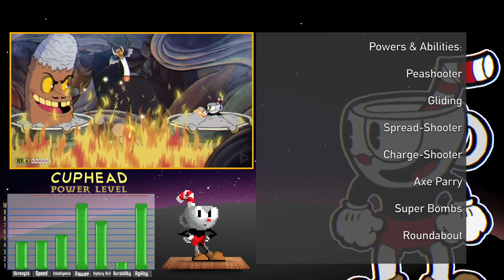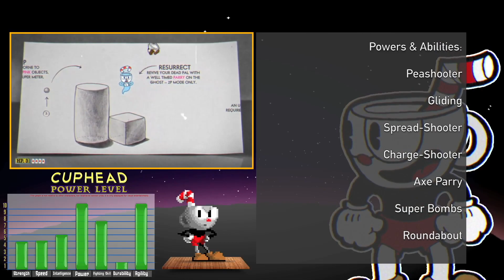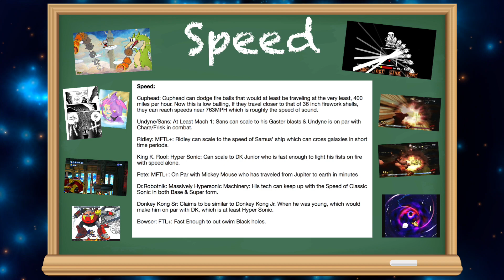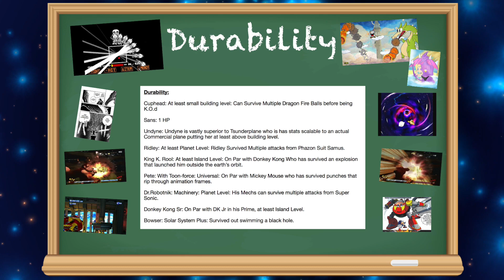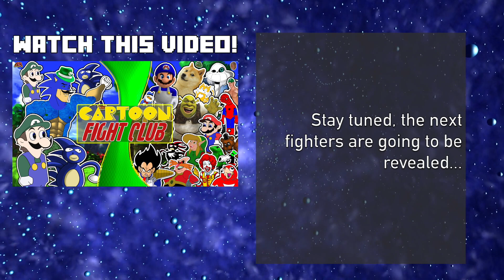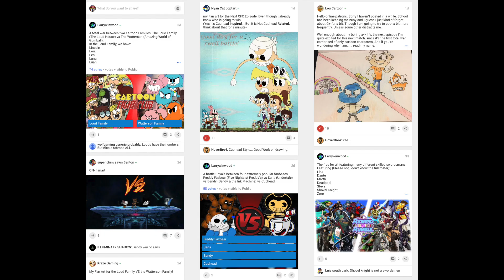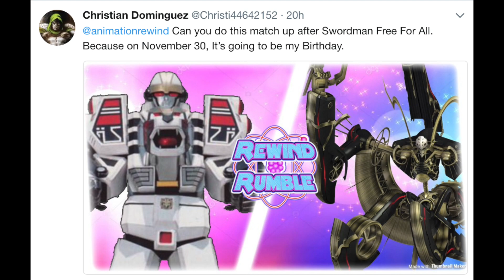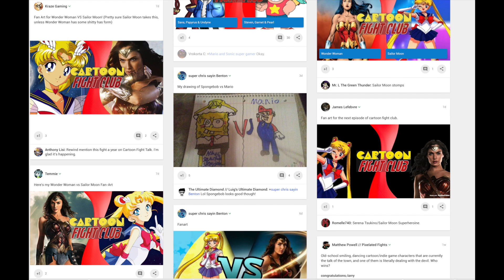CUPHEAD vs VIDEO GAME BOSSES! (Cuphead vs Sans, Undertale, Sonic, Mario, Disney) CARTOON FIGHT CLUB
Cuphead vs Video Game Bossess! (Cuphead vs Sans, Undertale, Sonic, Mario, Disney, Metriod, Nintendo & More!) AnimationRewind's CFC

Cuphead vs Donkey Kong: AnimationRewind
Cuphead vs Dr.Robotnik: AnimationRewind
Cuphead vs Bowser: AnimationRewind
Cuphead NES Sprites: MisterMike

Cuphead is a run indie video game developed and published by StudioMDHR Entertainment.

Bendy and the Ink Machine is an episodic video game developed and published by TheMeatly Games.

Cuphead Cartoon,
Sans,
Cuphead Remix,
Undertale,
Cuphead vs Sonic,
AnimationRewind
Animation Rewind
Cuphead vs Sans
Cuphead Animation Rewind